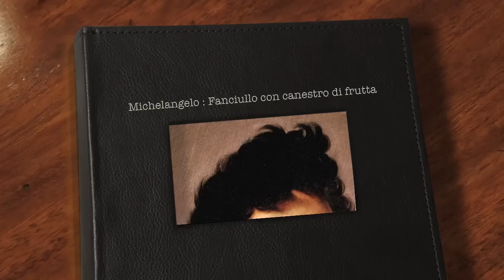Michelangelo Fanciullo con canestro di frutta Boy with a Basket of Fruit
DEDICO QUESTO VIDEO AD UN GRANDE ARTISTA ITALIANO DEL PASSATO
Autore Michelangelo Merisi da Caravaggio
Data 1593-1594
Tecnica olio su tela
Dimensioni 70 × 67 cm
Ubicazione Galleria Borghese, Roma

Fanciullo con canestra di frutta è un dipinto ad olio su tela di cm 70 x 67 realizzato tra il 1593 ed il 1594 dal pittore italiano Caravaggio. È conservato alla Galleria Borghese di Roma.

Il dipinto appartiene al periodo in cui Caravaggio, dopo essere uscito dall'Ospedale dei poveri di Santa Maria della Consolazione, viene accolto nello studio di Giuseppe Cesari, meglio conosciuto come il Cavalier d'Arpino, pittore alla moda, periodo durante il quale Caravaggio lavorò a "dipingere fiori e frutti".

Infatti questo quadro, insieme al Bacchino malato rimarrano nella bottega del Cavalier d'Arpino fino a quando, nel 1607, per motivi fiscali verranno requisiti dagli emissari di Papa Paolo V e consegnati al nipote del papa stesso Scipione Caffarelli-Borghese, noto collezionista e mercante d'arte dell'epoca, e quindi alla futura Galleria Borghese.

C'è però anche la possibilità che risalga al periodo poco successivo, dopo che Caravaggio e Mario Minniti avevano lasciato la bottega di Giuseppe Cesari (gennaio 1594) per cavarsela da soli vendendo dipinti attraverso il rivenditore Costantino.

Il modello del quadro è il suo amico e compagno Mario Minniti, pittore siciliano allora di sedici anni giunto a Roma nel 1593.

Allo stesso periodo appartengono altri complessi lavori, in cui il Minniti ha nuovamente posato, quali Buona ventura o Ragazzo morso da un ramarro o I bari, che portarono Caravaggio a essere trovato dal suo primo importante mecenate: il Cardinale Francesco Maria Del Monte.

Il dipinto mostra l'abilità di Caravaggio nel raffigurare ogni dettaglio, da quelli della pelle del ragazzo a quelli della buccia di una pesca, dalle pieghe dell'abito al vimini del canestro. Inoltre l'ombra sullo sfondo è probabilmente quella del pittore con la sua tela. In questo dipinto si nota anche molto la tecnica, molto utilizzata dal Caravaggio, delle luci e delle ombre. Altri commentatori hanno rimaracato la sensualità di Minniti nel ritratto di Caravaggio, con la sua spalla nuda, la magra gola e lo sguardo languido, tanto che più di un osservatore nei secoli ha preso Minniti per una ragazza. Ma se c'è un accenno di sensualità nel ritratto che Caravaggio dipinge di Minniti, non ve ne è affatto nello stesso Minniti: ha l'apparenza di un ragazzo che posa per un amico con un pesante cesto, un po' stanco ma obbligato. Questo è un primo accenno di quel realismo psicologico, oltre che fisico, che avrebbe marcato la pittura matura del Caravaggio.
I dedicate THIS VIDEO TO A GREAT ITALIAN ARTIST OF THE PAST
Author Michelangelo Merisi da Caravaggio
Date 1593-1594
Location Galleria Borghese, Rome

Boy with a Basket of Fruit is an oil painting on canvas 70 x 67 cm made between 1593 and 1594 by the Italian painter Caravaggio. It is housed in the Galleria Borghese in Rome.